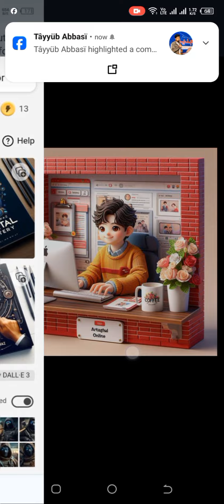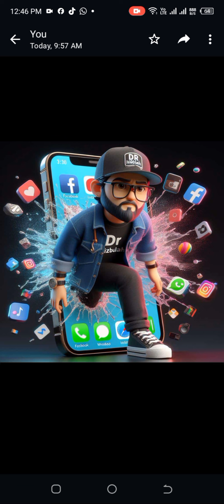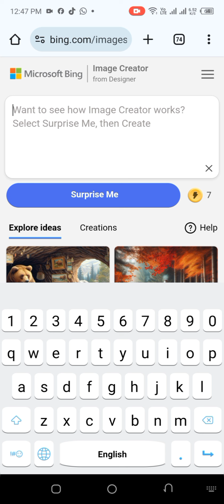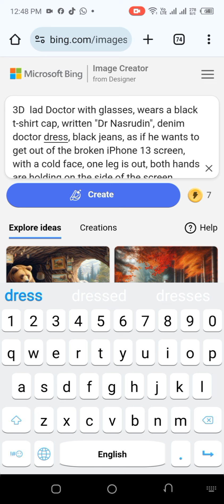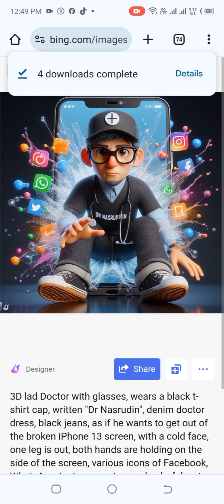How to Create Beautiful 3D Ai Images || Free Images Generator Bing Ai 2024 || Unlimited Pictures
Now Everyone Can Create Their Pictures with Ai